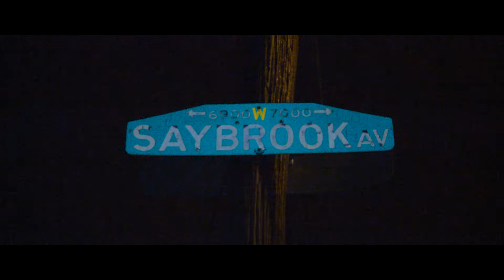Bop ft Thirty - Wicked